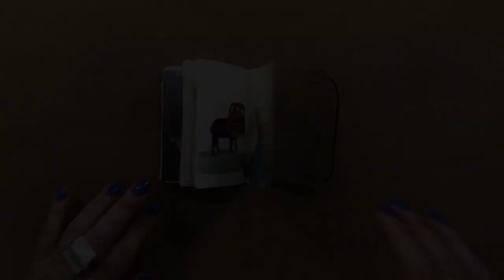Nano caderno de figuras abstratas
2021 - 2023